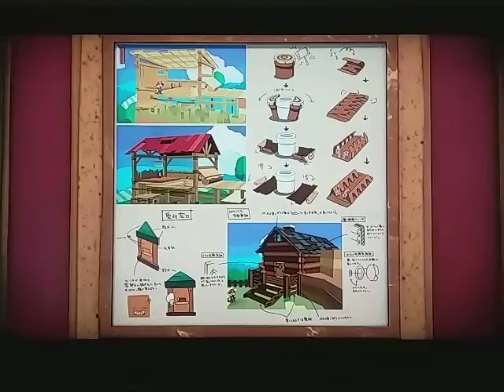Paper Mario Color Splash Part 22: A Shy Guy I Feel Bad For...(Even More This Time)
This is one of my favorite levels I have experienced in Paper Mario Color Splash now, and one of my favorite episodes I recorded!! Besides the boss fight, but thankfully all went well, and I beat the level first try!
I love steam trains so at first I was worried this was gonna be another level I wouldn't enjoy much. I'm so glad I did!
One thing I'm really thinking of right now is that Shy Guy who talked to us, the one who was sitting with the Toad. It's at 25:46.Turns out he WAS friendly and didn't do anything, though I was suspicious at first knowing Color Splash. What he said not only surprised me but made me feel pretty bad for him, especially since Shy Guys (and Yoshis) are my favorite characters, and I always enjoy seeing a friendly Shy Guy every once in a while (I'm even writing a story with a friendly Shy Guy as the main character right now). Do some have to attack us instead of really wanting to? It has always seemed to me like they want to for their own gain, as I was trying to say. After all, that's a good reason why they're enemies and go out of their way to be so mean. But maybe there's some circumstances where some have no choice...at least in the paper world. Like this Shy Guy. Maybe beating Bowser will free him and Color Splash will show something really neat I'll love in the ending! After all, a lot of unexpected and great stuff has happened in Color Splash, part of the reason it's such a good and fun game! I hope this Shy Guy doesn't have to give up on his dreams after all.
Anyways, we're on our way to the final big paint star now! I do want to fill in the rest of the colorless spots and complete the museum as much as I can before Bowser! I love what the art gallery has to show! Paper Mario Color Splash is about to be one of my favorite games of all time...okay, it already is! It's so wonderful discovering another really impressive game to enjoy that I can't believe I've missed out on all along! And I can't believe so many people had the nerve to convince me and others this was a bad game. So what if we hate the inconvenient card system? So what if I don't like the weird white borders now present on everyone? We can learn to tolerate it for the sake of this incredible game! And that's why it's becoming a notable part of my channel. I love long, great games like these, great games that go so far beyond my expectations that everything I say about it feels like a understatement. That really show the hard work people put into it to not only keep you playing to the end, but to make you feel proud to have made it so far and will stick around in your memories for years to come. The sort of game you may even want to play again one day! I'm saying this now since I'm about to experience what are probably the last levels, but am likely to say it again on the final episode of my first time playing Color Splash. And whenever someone goes on to claim that Paper Mario Color Splash is bad simply because it's different from the Paper Mario of the past, and wishes to push it aside to a "bad" category next to Sticker Star (while I still enjoy Sticker Star...nothing about it beats Color Splash), I'll go over there and show my support for this game in return! Give this game a chance to see how wonderful it truly is, everyone!
For the few people who watch my videos, bye for now!